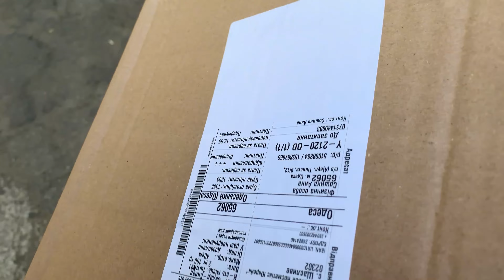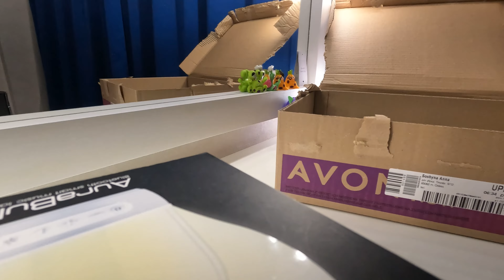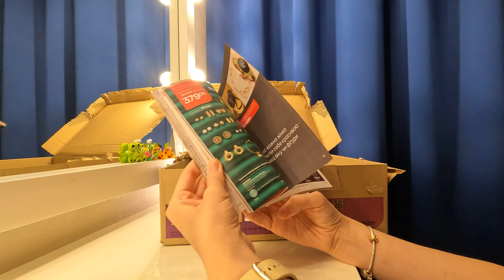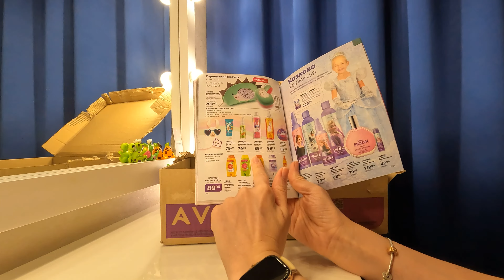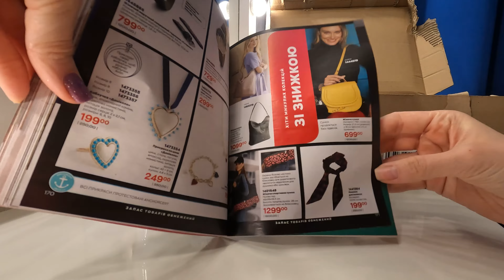Мои новинки. Заказ по каталогу AVON , сентябрь 2022. Лак - удивил. Забыла подставить музыку)))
МоЙ  LIFE ТЕЛЕГРАММ канал